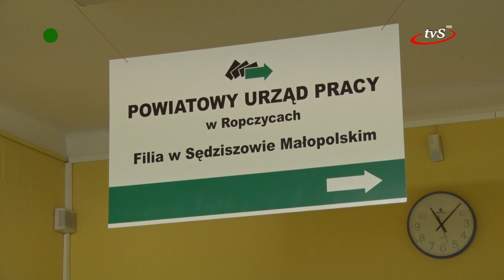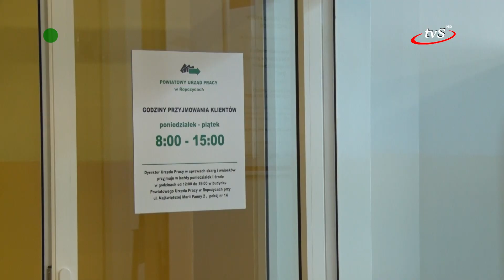Filia PUP znowu w Sędziszowie Młp.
Powiatowy Urząd Pracy w Ropczycach informuje, iż od dnia 1 czerwca uruchomiona zostaje Filia Urzędu w Sędziszowie Młp. w nowej lokalizacji pod adresem Rynek 9, I piętro pok. nr 18 (budynek dawnej szkoły podstawowej nr 2.